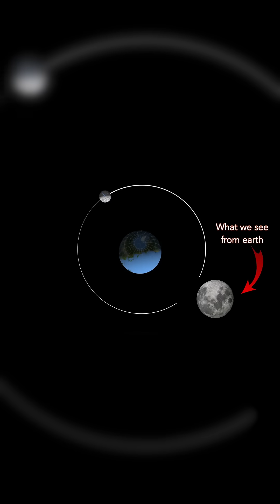Why Was D-Day June 6th? Tides, Moon Phases, and World War 2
Science and History, my two favorite things! In this video we take a quick look at the science behind one of World War Two's most important days.

Why was June 6th chosen for D-day and the invasion of Europe by the Allies? They needed a full moon overnight, followed by a low tide the next morning at sunrise, for landing soldiers and approaching France in the dark. Did we get lucky? Or are tides, moon phases, and winning World War Two, all related?

Moon phases, spring and neap tides, and World War 2 all come together in this quick and fascinating look at the moon and sun's role in helping the allies to win World War 2!